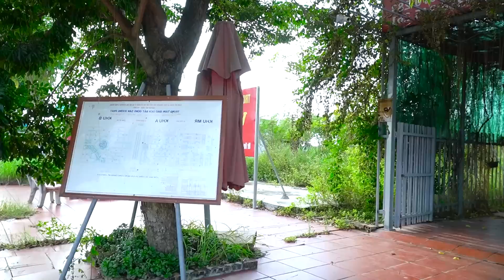Marvel's Spider-Man 2 : INTO THE SPIDER-VERSE SB SUIT #76 | Rebel Moon - Part One: A Child of Fire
► Fat Spider TV Channel and all of its videos are not “directed to children” within the meaning of Title 16 C.F.R. § 312.2 of CHILDREN'S ONLINE PRIVACY PROTECTION ACT (USA) are not intended for children under 13 years of age.